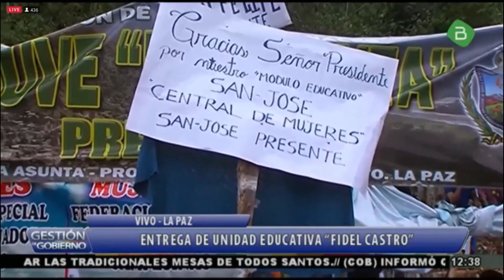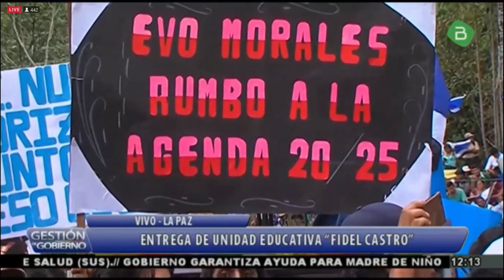Entrega en la Asunta de U.E. Fidel Castro - Tropico de La Paz Bolivia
Unidad educativa tuvo inversión de 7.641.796 BOLIVIANOS
El Tropico de la Paz en el municipio de la Asunta se realizo la entrega de la Unidad Educativa "Fidel castro"
Construida sobre una superficie de 3948.87 Metros cuadrados
Cuenta con 15 aulas en 2 plantas